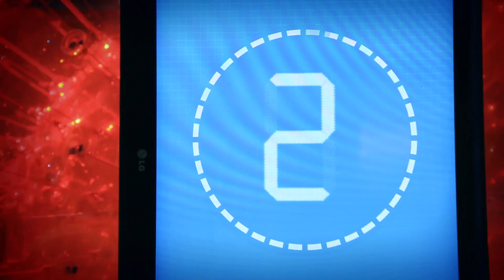Energy Generator Zorbs draw crowd at The Lab | Shell Eco-marathon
Shell Eco-marathon Europe 2012 plays host to The Lab. The biggest crowd puller on day one were these three Zorbs, connected together to become the energy generator. Visitors climb inside to generate as much energy as possible while racing against their friends.